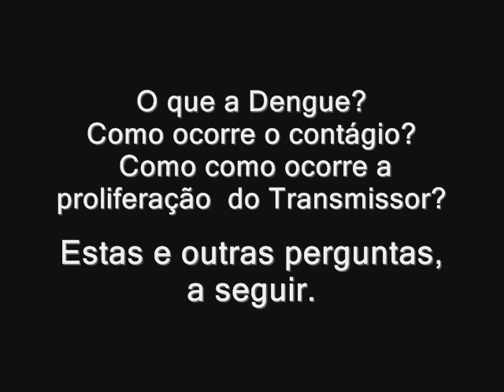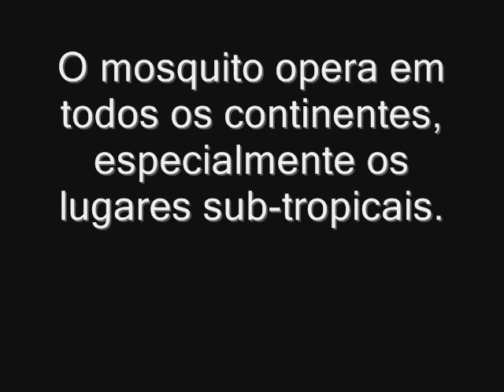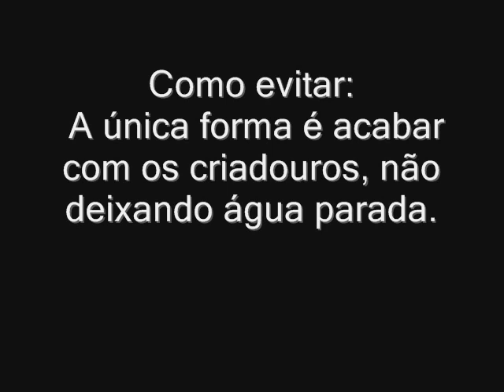Trabalho sobre Dengue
Trabalho sobre a Dengue, Colégio Estadual Marechal Rondon